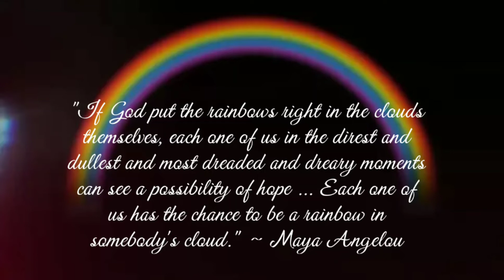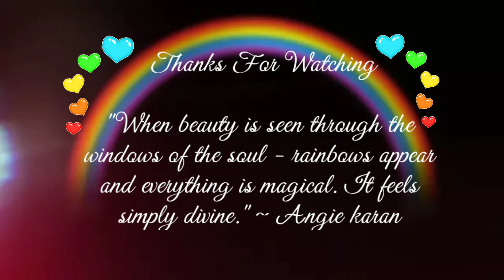Rainbow Of Hope And Love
This was so magical that day, I wish I could relive that moment over and over.

On May 24th, 2018  I was in the store and saw the rainbow from the window, I ran as fast as I could to my truck to get my camera. Time stood still for me in that moment as I stood in wonder and awe as the beauty and magic unfolded before my eyes. This was the answer to my prayers and sign from heaven above I needed so much in my life. This rainbow of hope to say...stay strong, keep sailing on and never give up. Rainbows are a sign and love sent from heaven above.

I hope that wherever you are, rainbows are there to guide your ship through the stormy seas of life and you have the faith, courage and strength to keep sailing on and face those fears and battles head on.

"I love finding rainbows after a storm. Because to me rainbows represent hope. Hope that even after the darkest of times and stormiest weather- the
clouds will clear and I will be bathed in the colors of happy."~Unknown

"Sometimes someone comes into your life to be a rainbow of hope, and that is better than any pot of gold you will ever find."~Ray K.